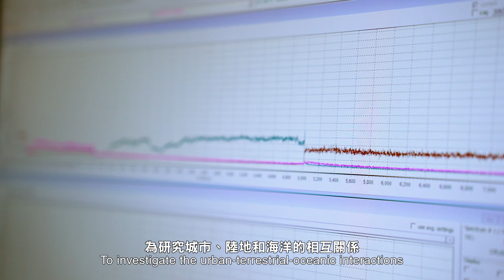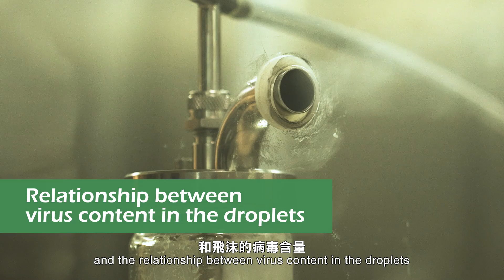FCE Impact Case Studies Video EP6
FCE Impact Case Studies Video EP6 Improving Air Quality through Cutting-edge Research